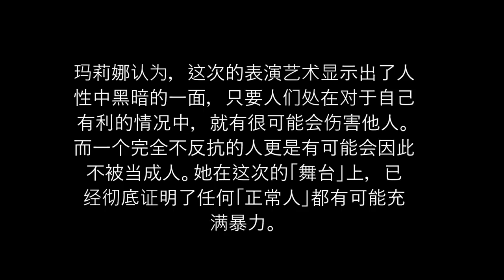女艺术家站原地不动随便大家摸，接下来6个小时内这些男人们竟然对她做这种事…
女艺术家站原地不动随便大家摸，接下来6个小时内发生的事令人不可置信…

油条大王：都市傳説介紹, 健康知識, 百大奇觀, 奇聞趣事, 運動娛樂, 生活常識, 聊齋誌異等等奇奇怪怪的分享~希望各位觀眾朋友們可以訂閱觀看~謝謝大家喔~